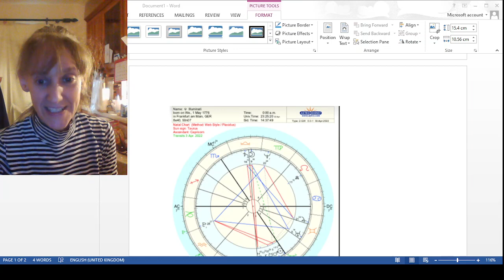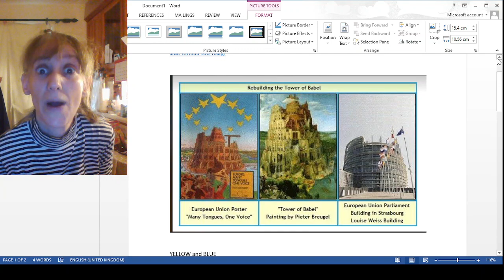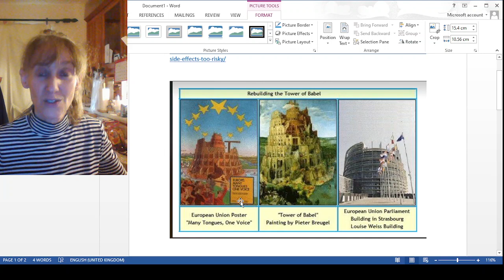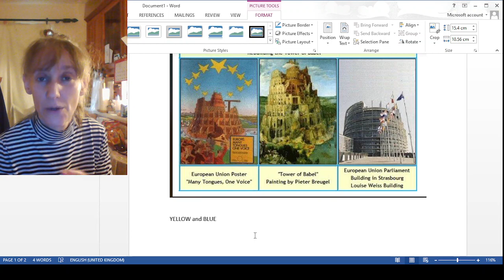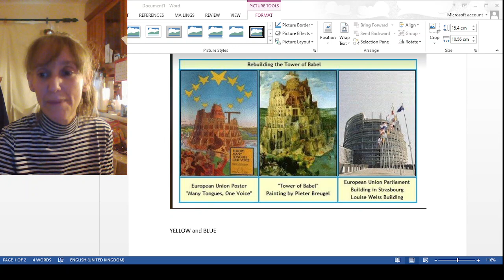The Real Story of May 1 - Illuminati, Marx, Communism PART 1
This link may not always be up and it could be archived